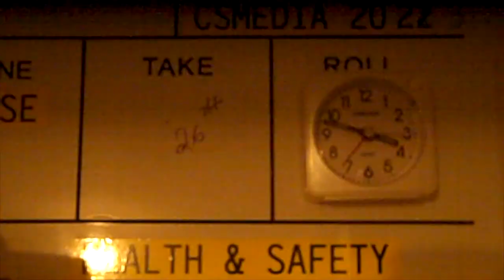Woken, Hammering : Failure of Landlord, Bacton Tower NW5 : 03.47 hrs Fri 27 Jan 2023.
History below : The last seconds. Again the tenants in Bacton Tower NW5 are woken by hammering at 03.47hrs the video catching the last few seconds. This has been ongoing for 2 years with the failure of the council to take appropriate action to cease this for 119 other Bacton tenants. The tenant is in breach of their tenants agreement and should be moved they are a burden to health with disturbed sleep. It goes quiet for a week or two after complain then returns.

* Approx times when not able to record.

Sat 6 Jan 23 23.04hrs
Fri 5 Jan 24 : 01.47hrs :

23.24hrs Sat 16 sept 2023
03.00hrs Mon 25 Sept 2023

Wed 22 Mar 02.10hrs
Wed 1 Mar 03.24hrs
Mon 27 Feb 18.42hrs - 46hrs prolonged, recorded!
Mon 27 Feb 12.58hrs
Mon 27 Feb 12.56hrs
Sat 25 Feb 22.55hrs (tapping then routine pattern and stop)
Thurs 23 Feb 03.20hrs five times then drop of hammer.
Fri 17 Feb 22.00hrs (Stop starts hammer drop)
Sun 12 Feb 00.20hrs*
Fri 10 Feb 04.06hrs.

Sun 29 Jan 00.30hrs
Fri 27 Jan 23 : 03.47hrs
Mon 2 Jan 23 : 19.32hrs (Bank Holiday no noise)
Mon 2 Jan 23 : 19.30hrs (Bank Holiday no noise)
Mon 2 Jan 23 : 18.28hrs (Bank Holiday no noise)
Mon 2 Jan 23 : 12.50hrs (Bank Holiday no noise)

14 Dec 23.10hrs
5 Dec 22 : 01.55hrs

30 Nov 22 : 22.05hrs
27 Nov 22 : 00.01hrs
26 Nov 22 : 00.00hrs
25 Nov 22 : 17.45hrs
22 Nov 22 : 22.50hrs
22 Nov 22 : 15.40hrs
17 Nov 22 : 18.16hrs
15 Nov 22 : 23.52hrs
13 Nov 22 : 16.46hrs.
11 Nov 22 : 00.26hrs